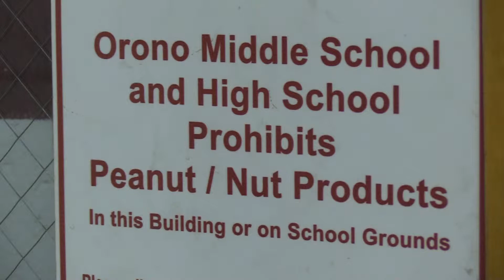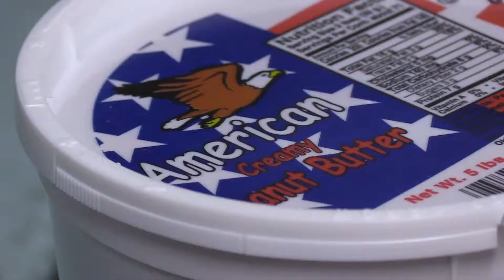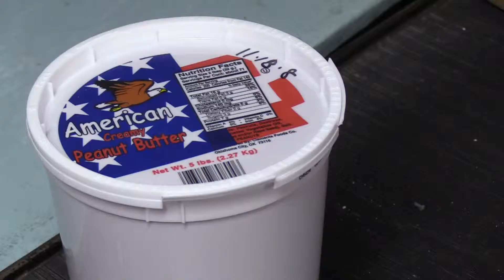Food allergies impacting Maine schools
Food allergies are becoming more common, which is impacting how schools operate across the state.